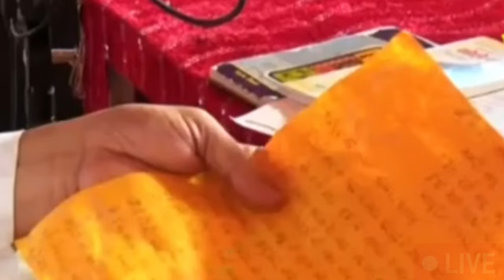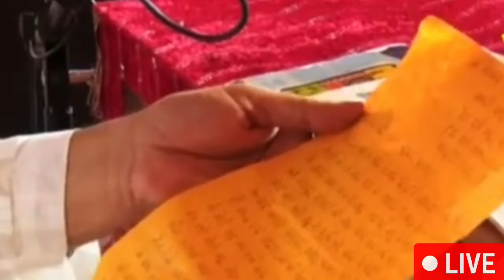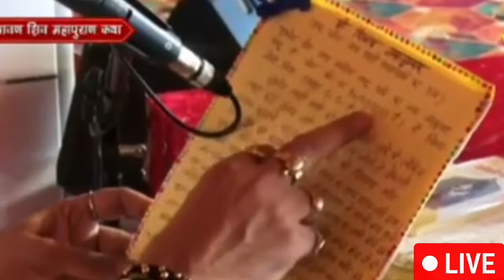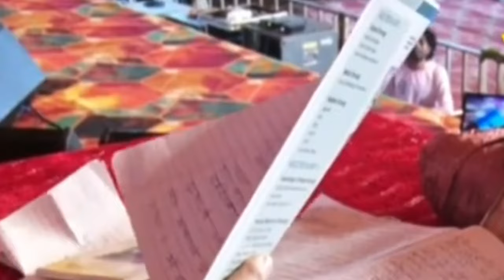Day 2 🔴श्री श्रावण शिव महापुराण कथा सावन की आखिरी महीना katha सुनिए पंडित प्रदीप मिश्रा Sehorewale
Day 2 श्री श्रावण शिव महापुराण कथा सावन की आखिरी महीना का यह कथा

Day 2 श्री श्रावण शिव महापुराण कथा

जो आज की कथा है सावन शिव महापुराण या प्रथम दिवस की है सुनिए छत्तीसगढ़ रायपुर में ...

पूज्य पंडित प्रदीप जी मिश्रा। सीहोर
|| पूज्य पंडित प्रदीप जी मिश्रा (सिहोर वाले)
पूज्य पंडित प्रदीप मिश्रा जी
|| पूज्य पंडित प्रदीप जी मिश्रा (सिहोर वाले) II
पंडित प्रदीप मिश्रा जी सीहोर वाले की शिव महापुराण कथा आज
 की
पंडित प्रदीप मिश्रा जी की शिव पुराण कथा
पंडित प्रदीप मिश्रा जी शिव पुराण कथा
प्रदीप जी मिश्रा
प्रदीप मिश्रा लाइव
पंडित प्रदीप मिश्रा जी आगामी कथा
पंडित प्रदीप मिश्रा जी कथा
पंडित प्रदीप मिश्रा जी के भजन
pradeep mishra ji ke upa
पंडित प्रदीप मिश्रा जी
प्रदीप मिश्रा
aaj ke upay pradeep mishra ji
प्रदीप मिश्रा जी